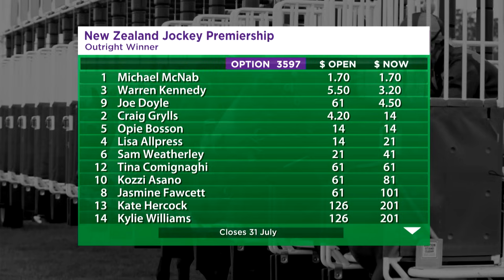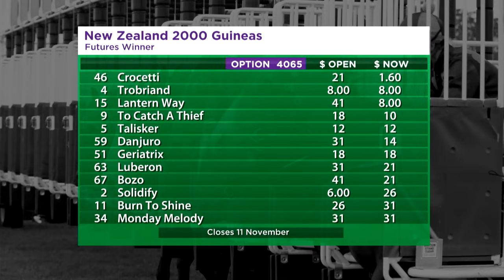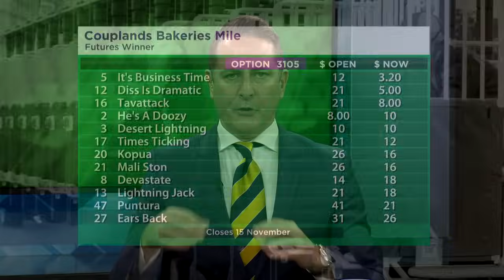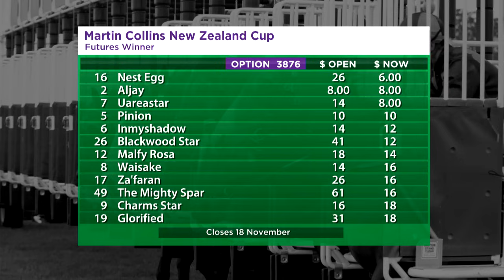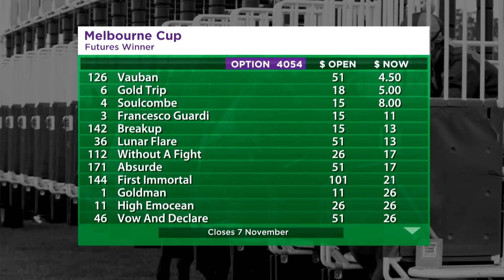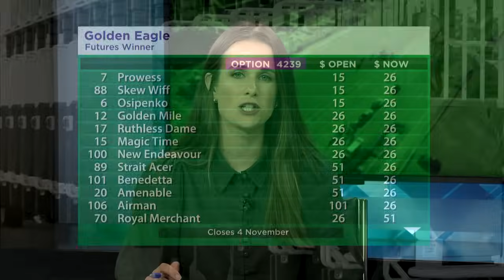Weigh In - October 23rd, 2023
Warren Kennedy phones in for a chat as things get serious with Crocetti and the premiership. We check on all the features and futures. Plus, Cup Week details with Tim Mills and the latest from Ellerslie with Paul Wilcox.